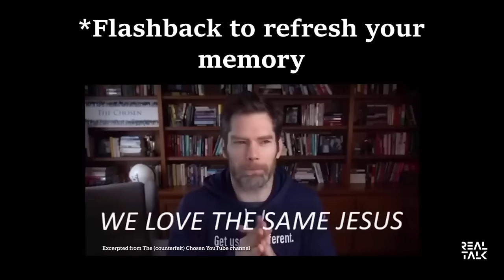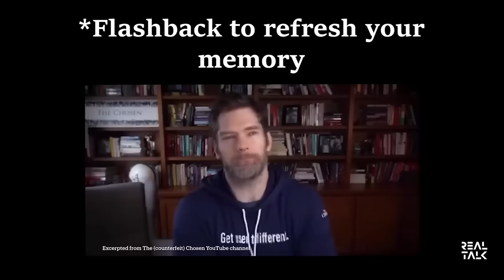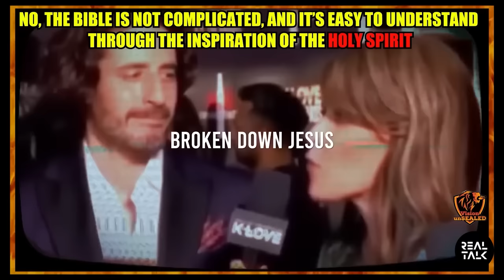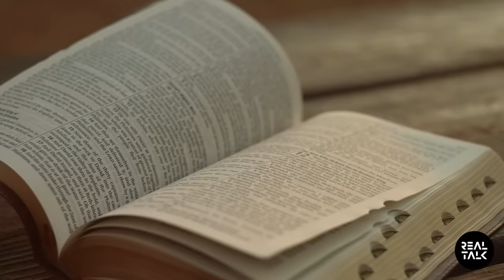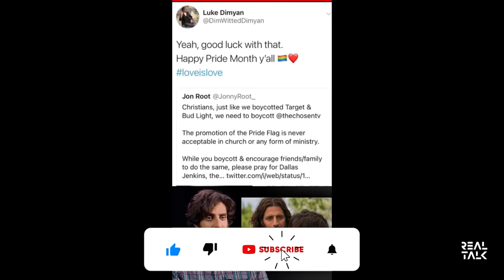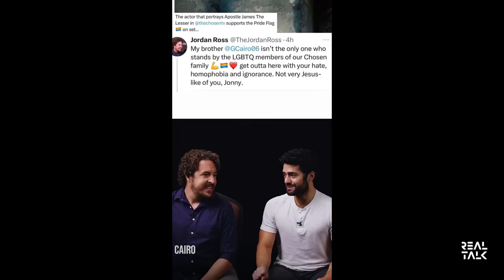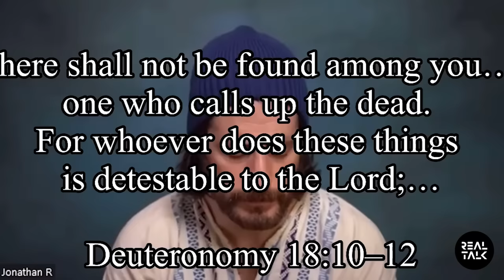10 NEW Reasons to AVOID THE CHOSEN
The DISTURBING Truth about The Chosen needs to come out!!  You will be shocked at what we discovered.  So many people think this show is the most amazing thing to come out in a long time, but what they don't know is that the TRUTH is being twisted and perverted and it's happening right under their noses.
In this episode of Real Talk with Jordan Riley you will hear from John MacArthur as well as others about the dangers of this program and also how many have been deceived by this program.

💟 ➡️ TOP 10 WORST CHURCHES IN AMERICA

   • Top 10 Worst Churches in America | Th...

💟 ➡️ TOP 25 MOST EVIL FALSE TEACHERS

   • The TOP 25 most EVIL "Christians" in ...

💟 ➡️ HOW TO MAKE SURE I'M SAVED

   • HOW do I KNOW if I'm Really Saved | H...

channel.